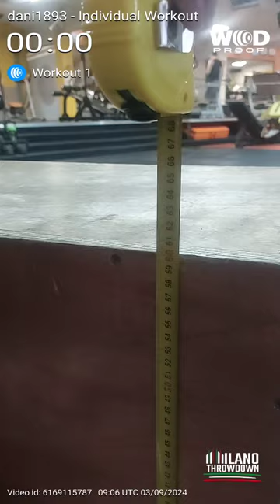Giuseppe Pezzella Milano Throwdown ind 16/34